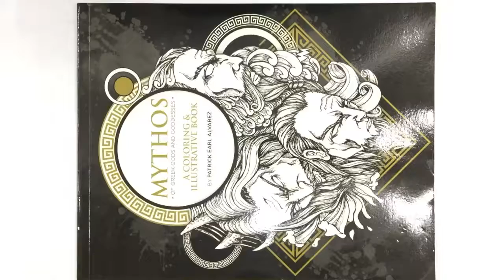Mythos by Patrick Earl Alvarez